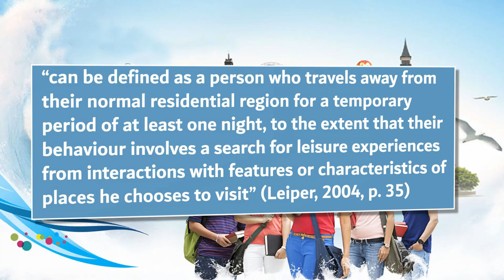1110-009-Kincaid and Tourism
Rumination on Jamaica Kincaid's "The Ugly Tourist" and the concept of tourism as an analytical framework for Dr. DuBose's Fall 2020 Comp I classes.